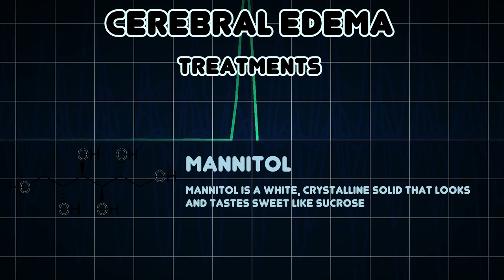Cerebral edema (Medical Condition)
Symptoms, risk factors and treatments of Cerebral edema (Medical Condition)

Cerebral edema or cerebral oedema is excess accumulation of fluid in the intracellular or extracellular spaces of the brain